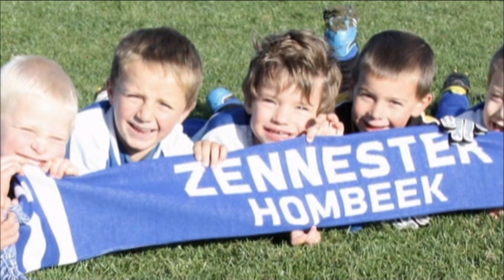Quality In Sports Happening 2012 - Start Show